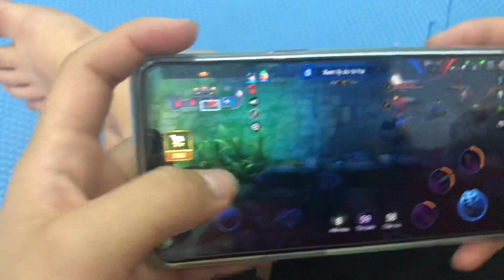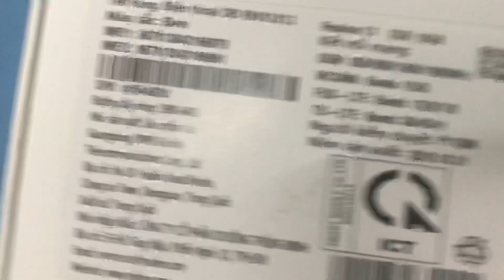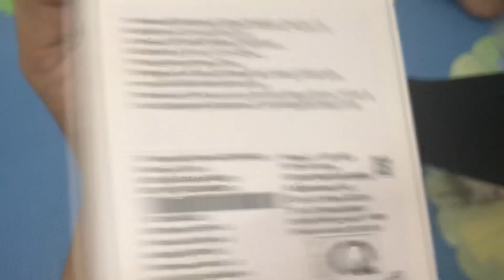Thử chơi Game Liên Quân Mobile trên Realme C1, quá mượt luôn các bạn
Test khả năng chơi game Liên Quan Mobile trên điện thoại Realme C1, nói chung là quá mượt luôn các bạn à, đúng là máy ngon mà giá lại quá thơm. Mình mới chơi thử 1 ván game liên quân Mobile trên C1 mà thấy nó chạy quá mượt, máy không có hiện tượng giật lap gì hết. Sau quá trình text thì mình khẳng định là máy điện thoại Realme C1 có chơi được game Liên Quân Mobile nhé, không những chơi tốt mà còn quá mượt nữa. Ngoài ra máy còn chiến được 1 số game nặng nữa ví dụ như PUBG Mobile, asphalt 8, 9 nữa nhé